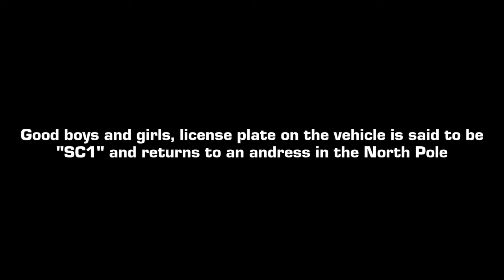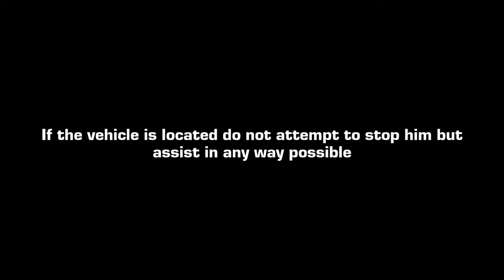Merry Christmas from Miami County Central Dispatch!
Have a Merry Christmas Everyone!